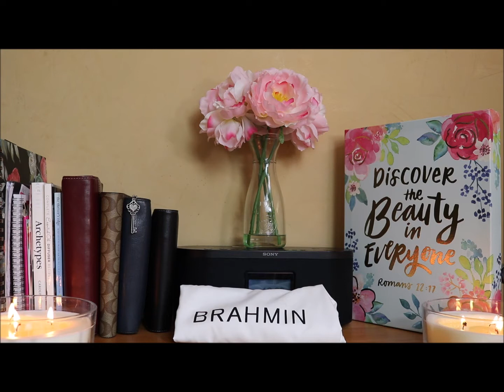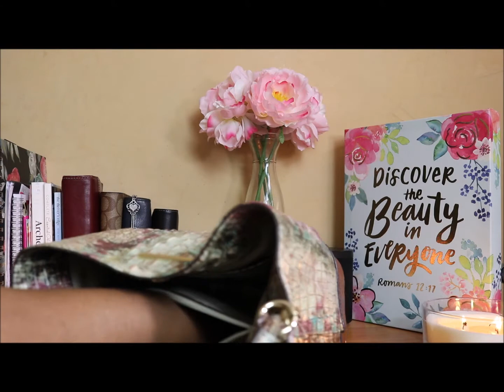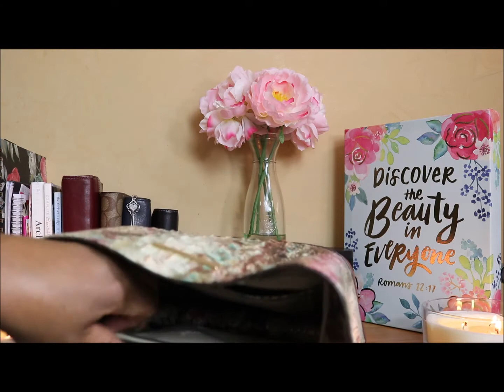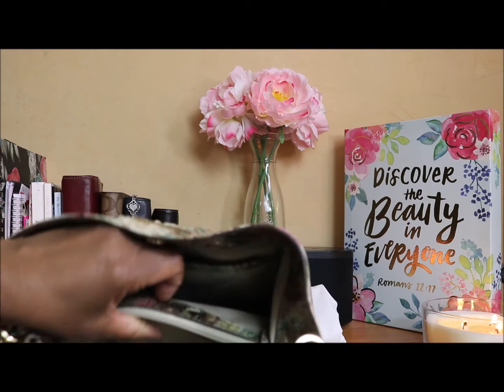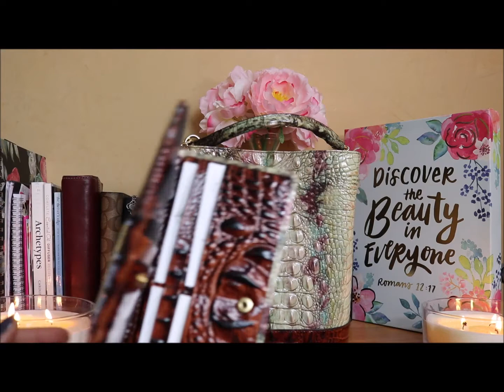The Brahmin Amelia Bucket Bag Review & What's Inside